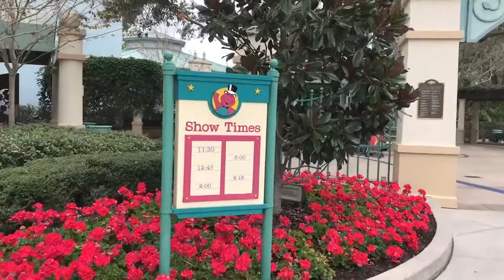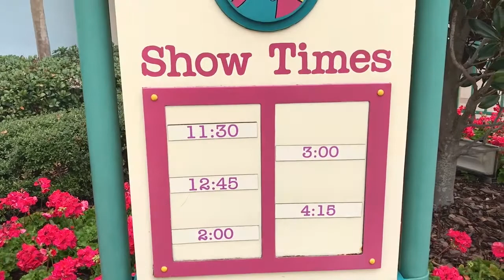Quick trip to Universal to hang out with Barney and Betty !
A quick trip over to universal to hang out with characters